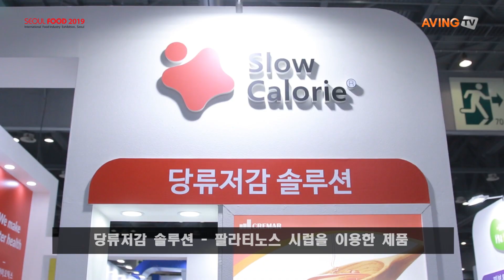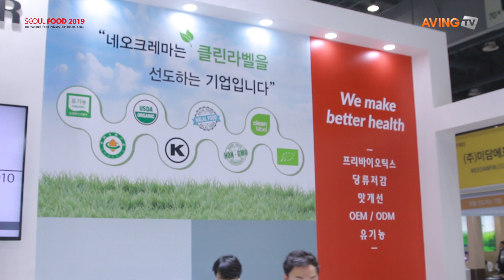[SEOUL FOOD 2019] 네오크레마, 3가지 기능성 식품원료 및 식품첨가물 솔루션 선봬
네오크리마는 5월 21일(화)부터 24일(금)까지 일산 킨텍스(KINTEX)에서 열리는 국내 최대 식품산업 전문 전시회 '서울국제식품산업대전(SEOUL FOOD 2019)'에 참가해 3가지의 기능성 식품원료 및 식품첨가물 솔루션을 선보였다.

3가지 솔루션에는 당류저감 솔루션, 피부&장건강 솔루션, 맛개선 솔루션이 있다.

당류저감 솔루션은 팔라티노스 시럽을 이용해 기존 설탕에 비해 5배 느리게 소화되어 설탕에 비해 급속한 혈당 상승을 억제하며 천천히 소화·흡수되어 신체에 지속적에너지를 공급하게 한다.

피부&장건강 솔루션은 고순도 갈락토올리고당을 이용해 장내 유익균 증식효과를 통한 면역시스템 강화와 미네랄 흡수증진, 대장 내 독소를 배출하게하여 피부트러블, 아토피 질환 개선효과를 기대할 수 있다.

맛개선 솔루션은 사탕수수추출물인 'MSX-1MF'를 이용하여 소량의 첨가로도 식품의 이미, 이취, 맛개선 효과를 가져온다.

한편, 대한무역투자진흥공사(KOTRA) 124개 해외무역관에서 선정한 구매력 높은 해외 우수바이어 850개사는 '해외 바이어 수출 상담회'를 통해 국내기업 400개사와 2,100건의 1:1 수출 상담을 진행한다. 이외에도 △국내외 우수 식품 발굴 및 소개를 위한 '서울푸드어워즈 2019 (Seoul Food Awards)' △해외 참가국가 와이너리가 참가해 와인 비즈니스의 장을 마련하는 '와인 테이스팅 파빌리온(Wine Tasting Pavillion)' 등 다양한 비즈니스 행사가 마련돼 국내 식품기업의 글로벌 비즈니스 네트워크 확대가 예상된다.

네오크레마 3가지 솔루션# 당류저감 솔루션#피부&장건강 솔루션#맛개선